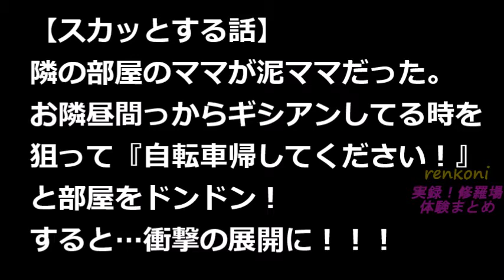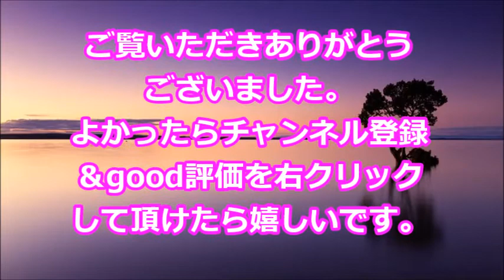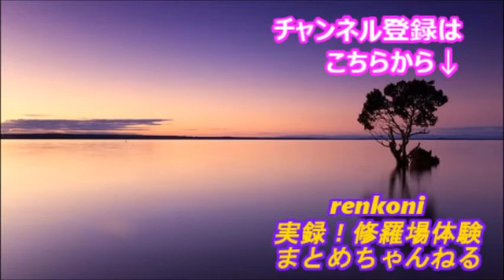【スカッとする話】隣の部屋のママが泥ママだった。お隣昼間っからギシアンしてる時を狙って『自転車帰してください！』と部屋をドンドン！すると…衝撃の展開に！【renkoni実録！修羅場体験】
関連動画
・【スカッとする話】新車の慣らし運転を楽しんでいると後ろにつけてくる車が→パトカーも車の前に停車→BBA「このクルマよ！間違いない！」→無関係だっつーの…腹立つww【スカッとする話】

・修羅場な話　父親と歩いてたら、男に「鈴木だろ？」と人違いされた。否定したら男は去ったが、父の顔色が青ざめて…！俺「どしたの？」父『さっきの人を探そう…』【スカッと チャンネルAK】

・修羅場な話　嫁の様子がおかしいので、嫁の化粧ポーチを調べると怪しいチューブが…→中身を詰め替えて見た結果w【スカッとAK】

・修羅場な話　パートの先輩Ａ「車貸してね、ガソリンは入れておいて♪」私「無理です！」→翌朝6時前、Ａ一家「おはようございます！約束どおり借りに来ましたｗ」私「ふざけるな！」【スカッとブレイク】

・【修羅場】弟の彼女に〇スされた…。「やばい、フルボッコにされる。。」・・・そして・・・【renkoni実録！修羅場体験】

・【修羅場】俺が出張中だと思い込んでる奴から「お前の嫁が男といる。家を訪ねたら知らない男の声がした」との報告が…。さらに…結果、【renkoni実録！修羅場体験】

・【修羅場】喫茶店で小説を読んでいたら、突然ババアに椅子で頭を殴られたｗｗｗ「警察呼んで！」とババア発狂！結果・・・衝撃！ 【renkoni実録！修羅場体験】

・【修羅場】息子『ママにだけ教えるけど、皆には内緒だよ？ママに言ったことがバレたら、僕もママも頃されちゃう・・』私「？？？」→衝撃の告白が…【renkoni実録！修羅場体験】